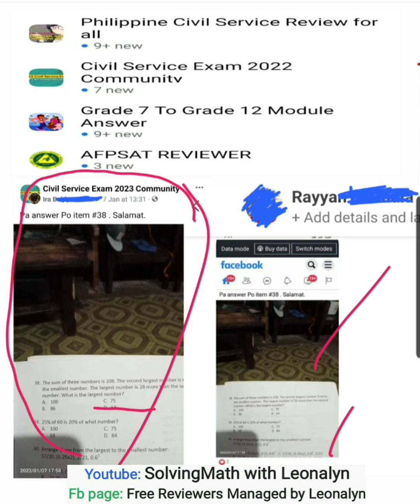25% of 60 is 20% of what number?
25% of 60 is 20% of what number?
a. 100
b. 68
c. 75
d. 84